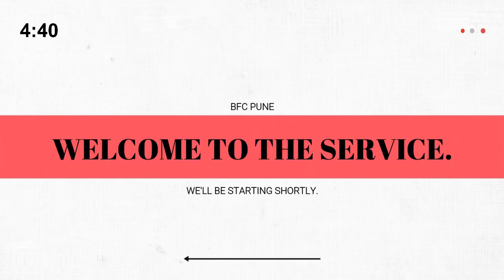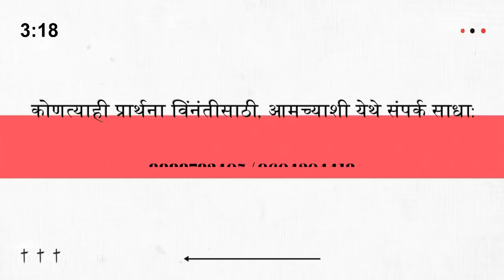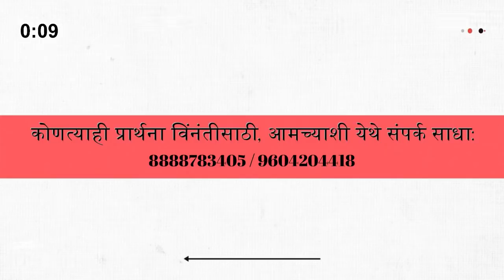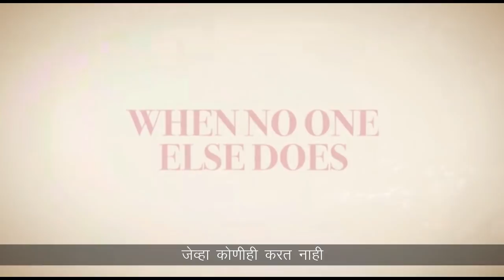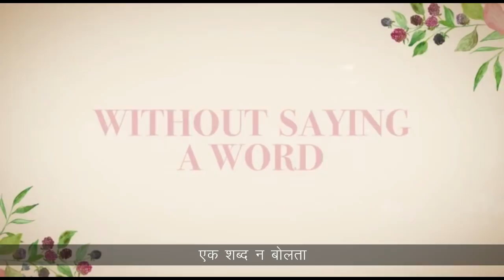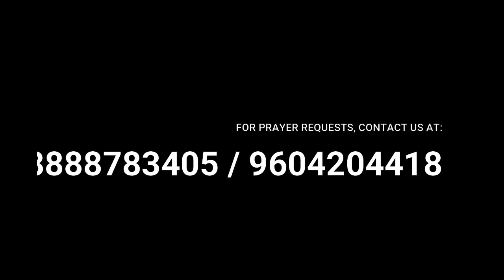SUNDAY SERVICE:- 10 May 2020 | Happy Mother's Day (Re- upload)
Join us for our Online Sunday Service as we celebrate mother's day and share their importance and their contributions in our lives. Get someone along!

If you've missed to attend any Sunday Services as such in the last weeks, you can watch it here:-

Songs included:- Dhanyawad ke saath, Gehre pyaar se and Jesus name above all names.